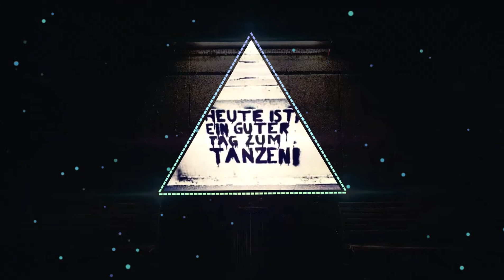⚡️ Eptixx - Ordanary Love⚡️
💥BEWERTUNG UND ABO NICHT VERGESSEN💥